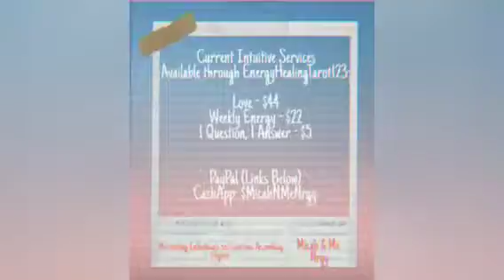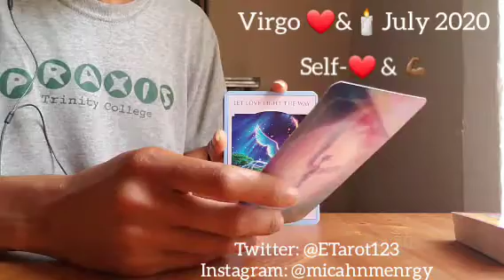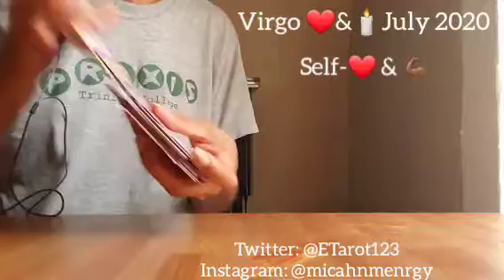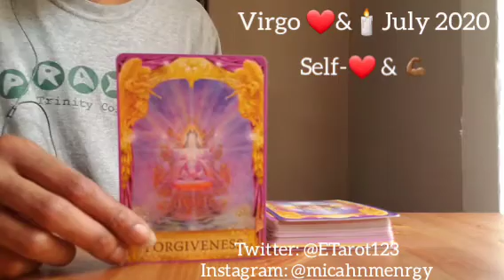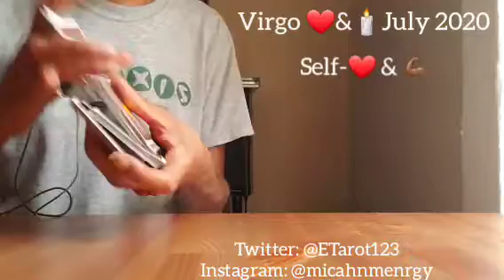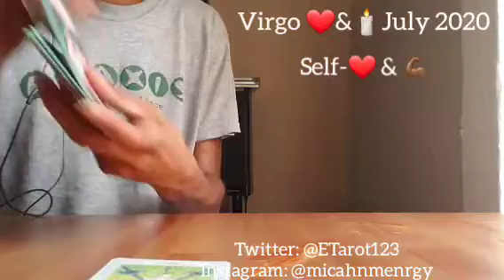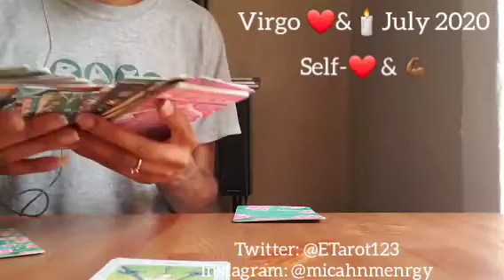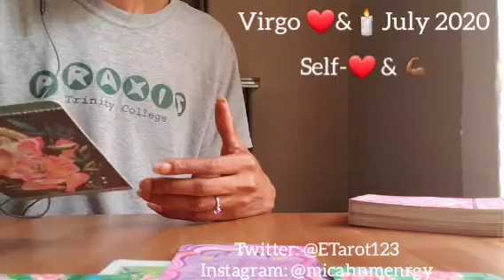VIRGO LOVE & LIGHT JULY 2020 - Self-Love & Confidence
Namaste
Empress Gem 🙏🏾❤🧿